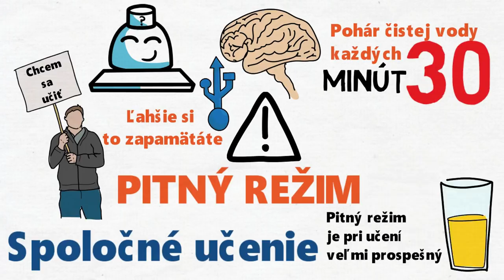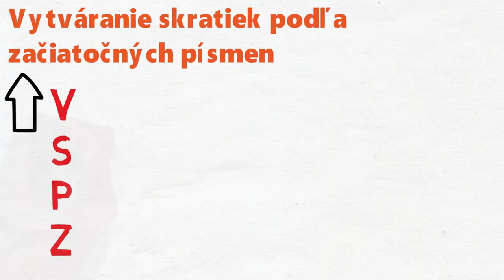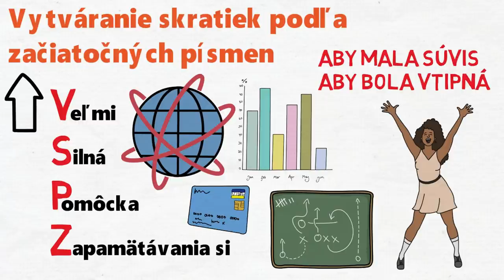Ako Sa Lepšie Učiť - EFEKTÍVNE UČENIE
Škola je veľkou súčasťou nášho života. Nehovorím len o základnej, strednej alebo vysokej škole. Celý život sa niečo učíme, a preto si v dnešnom videu povieme zopár tipov, ktoré vám pomôžu ľahšie sa učiť nie len v škole ale aj v živote.

Pokiaľ sa naučíte ovládať vašu myseľ, aby sa sústredila na vec ktorú práve teraz robíte, dokážete sa naučiť čokoľvek oveľa rýchlejšie. Pre zlepšenie koncentrácie existuje mnoho cvičení od meditácie, počúvania klasickej hudby, až po prechádzky v prírode.
Naplánujte si čo sa budete učiť ako prvé, čo k tomu potrebujete a podobne. Rovnako si urobte poriadok okolo vás. Či už na stole, alebo ak robíte na nejakom projekt, tak na počítači.
Vykonávanie pohybovej aktivity 30 minút denne, tri krát týždne dokáže zlepšiť vaše výsledky nie len v škole, ale v akejkoľvek oblasti učenia. A ako bonus sa budete cítiť lepšie, a budete zdravší a silnejší.

Či už ste v škole, alebo na nejakej prednáške, sadnite si dopredu. Mýtus, že frajeri sedia vzadu je dávno preč. Frajeri sedia vpredu a chcú sa niečo naučiť a posunúť sa dopredu. TY si frajer pretože pozeráš toto video, a ak by si sa chcel posunúť dopredu v hocijakej oblasti, určite to napíš do komentára a radi o tom urobíme video. Ďakujeme vám za pozornosť a vidíme sa pri ďalšom videu.